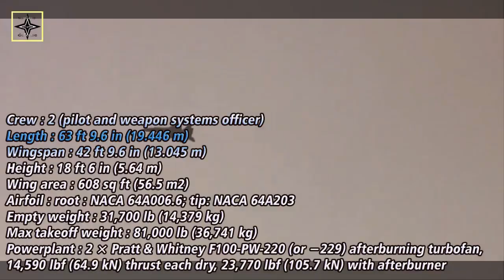The Royal Saudi Air Force receives final F-15SA advanced fighter aircraft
The U.S. Air Force Life Cycle Management Center has announced that Saudi Arabia has received into service its final F-15SA advanced fighter aircraft.
The details were given in an 11 December media release, to announce the final F-15SA advanced fighter aircraft were delivered to the Royal Saudi Air Force – a key milestone supporting the National Defense Strategy imperative to strengthen alliances and attract new partners.
As the organization responsible for delivering new capabilities to the warfighter, the Air Force Life Cycle Management Center manages nearly all Foreign Military Sales cases for the Air Force. These cases enhance the defense capabilities of, and improve interoperability with, international partners to strengthen future coalition operations and act as a force multiplier for the Air Force.
The production ferry flight marks the final deliveries of the Boeing-produced aircraft included in the terms of a $29 billion foreign military sales agreement reached in 2010.
The F-15SA is an advanced version of the F-15S currently operated by the Royal Saudi Air Force.